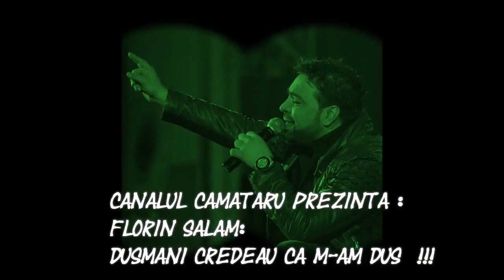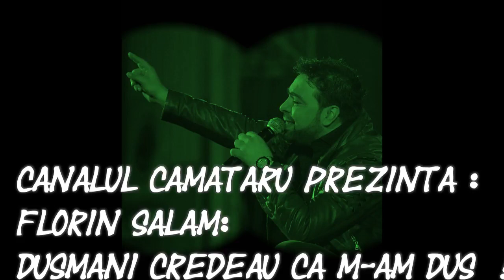Florin Salam - Dusmani credeau ca m-am dus